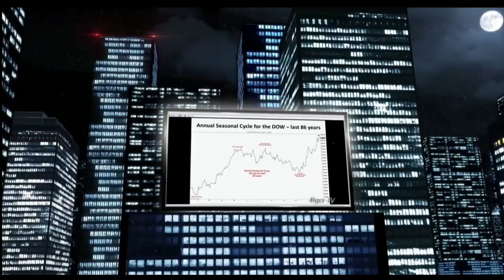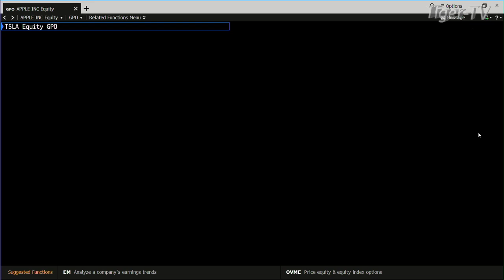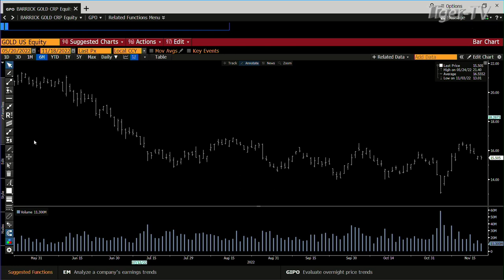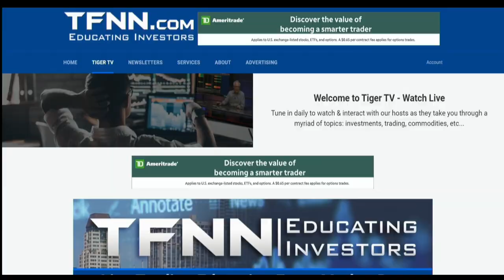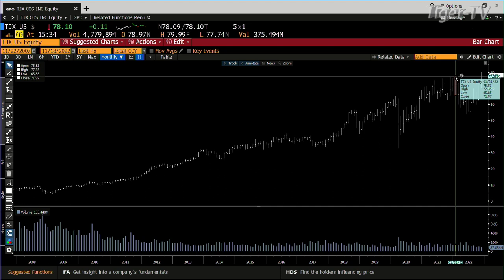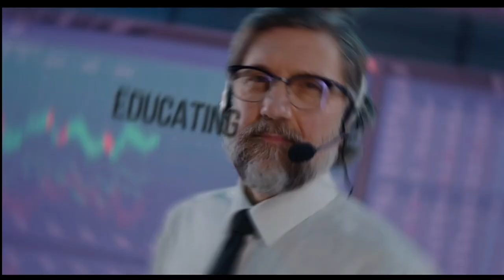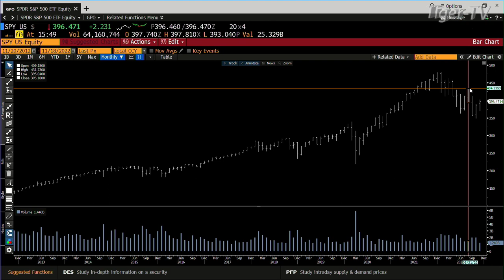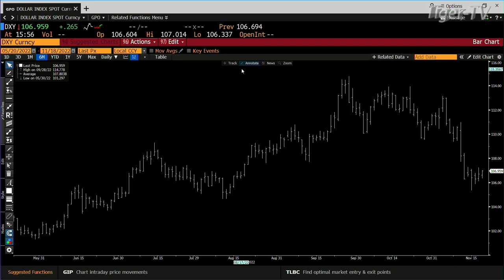November 18th Tom O'Brien Show on TFNN - 2022